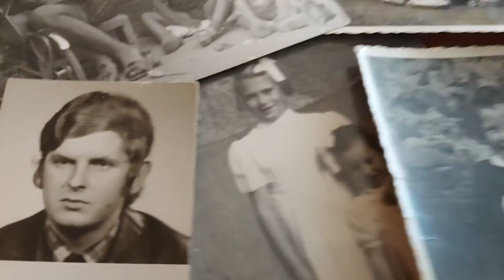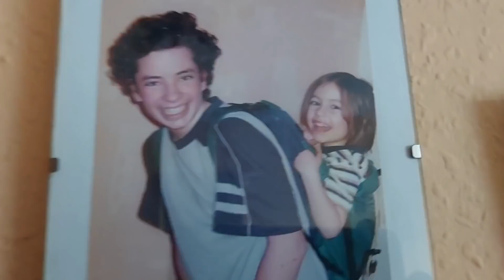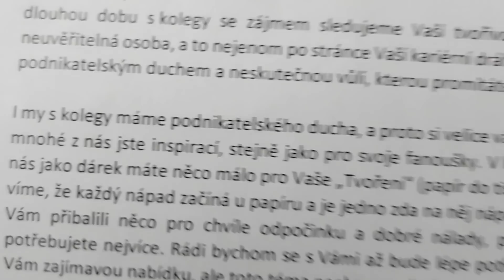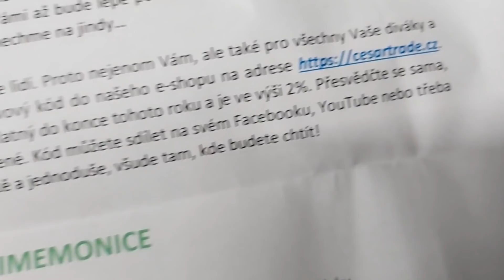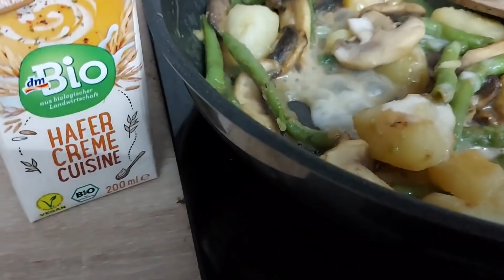Vlog 265/21 - Kadaň a zpět